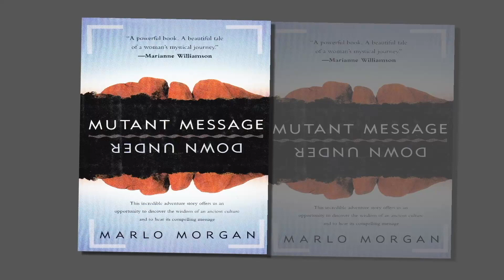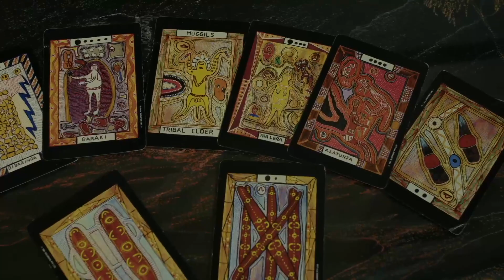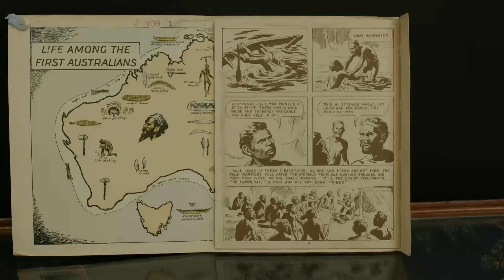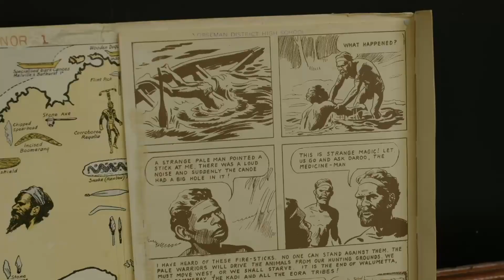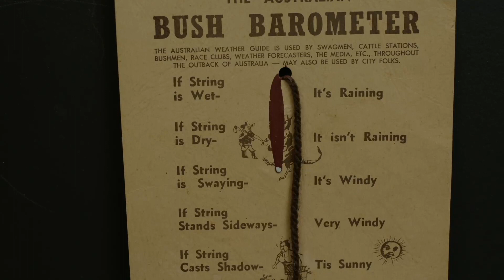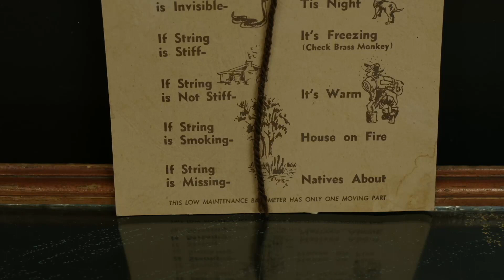EP16 - Wall of shame - Nations go to war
EP16 - Wall of shame